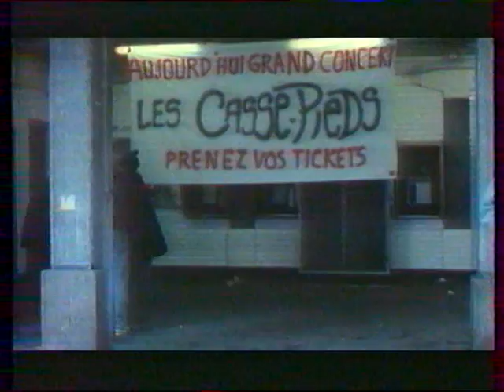LES CASSE-PIEDS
Tournage des clips "Le métro" et "La monnaie". Emission  Mégamix mai 1991.